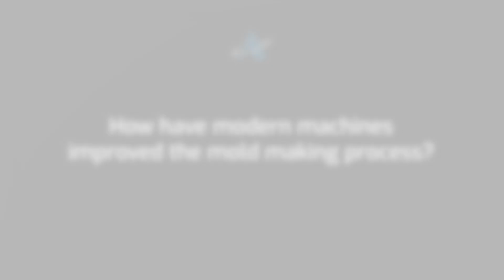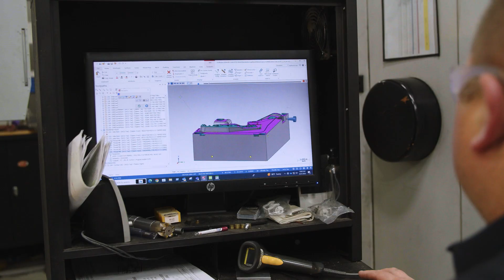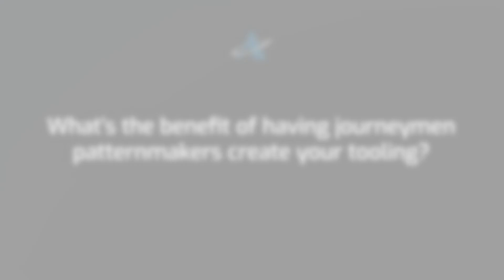Journeymen Patternmakers Machine Better Foundry Molds | Anderson Global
From achieving tight tolerances to meeting project deadlines, journeyman patternmakers just do it better. Their years of experience and skill guarantee a high quality of work that means you get great castings from your first pour.

In this video, journeyman patternmaker Brian Becklin explains:
● How the foundry mold making process has gotten faster and more accurate over the years
● What impact lights-out machining has had at Anderson Global
● The benefit of having journeyman patternmakers involved at every step of the foundry mold making process